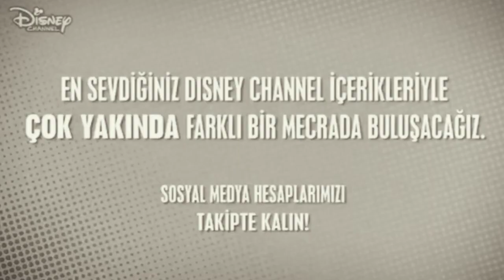Disney channel kapanma anı😭beniöneçıkart